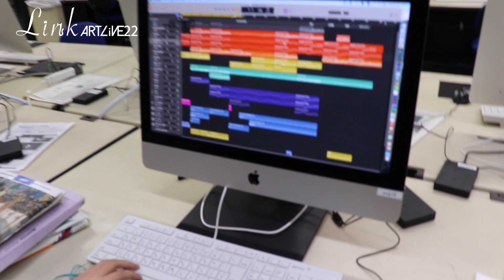神奈川県立相模原弥栄高等学校 ARTLiVE 2022 「LInk 制作ドキュメント」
ARTLiVE 2022  「LInk 制作ドキュメント」(5分)